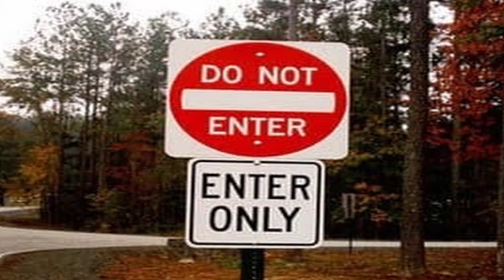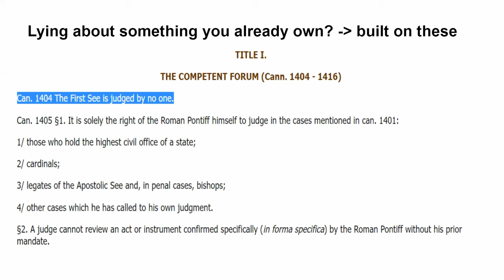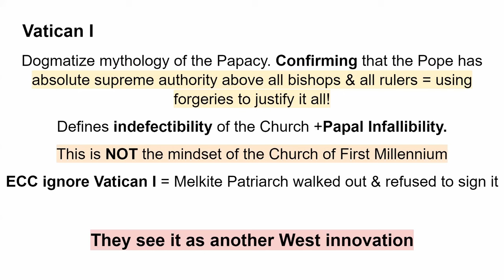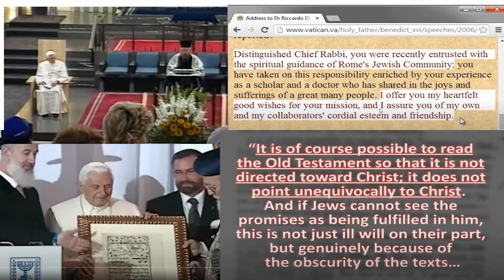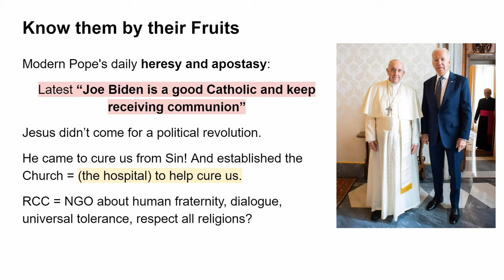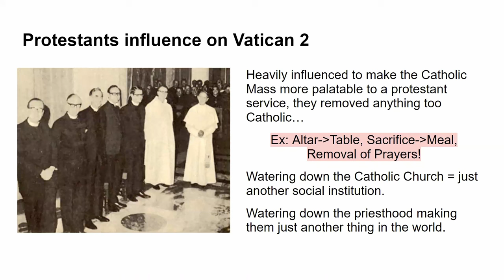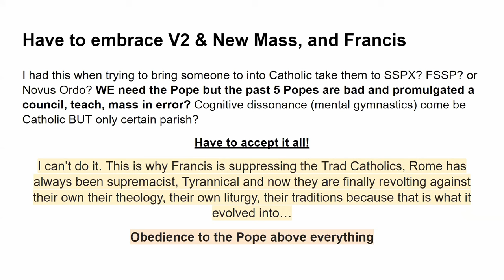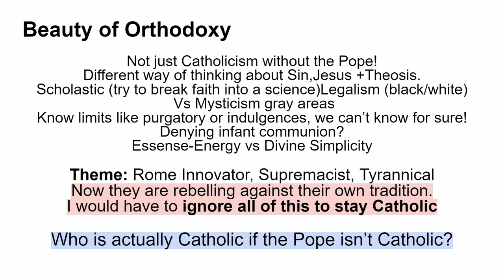Why I Left Catholicism for Orthodoxy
00:00 Why I cannot remain Catholic
00:43 Papal supremacy is a innovation
03:12 History explains this
04:42 Forgeries
06:32 Filioque
08:26 Renaissance Papacy
10:02 Vatican I
11:36 Heresy & Apostasy
17:38 Who is Catholic?
19:17 West destroying itself
22:01 Vatican II
24:17 SSPX & FSSP
25:56 Questioning Indefectibility?
27:23 Not ONE Church
30:08 Eastern Orthodoxy